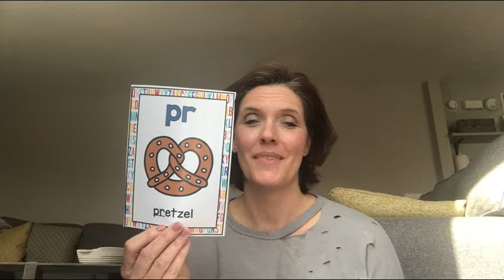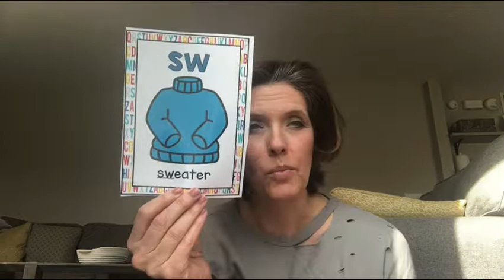Morning Starter 3/19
Thursday 3/19